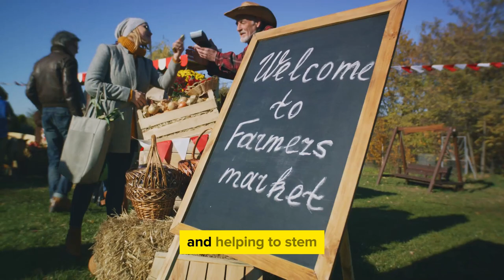Agritourism: A Journey Through Educational Farm Experiences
➤ What is an agritourism venture?

Agritourism is a form of commercial enterprise that links agricultural production and/or processing with tourism to attract visitors onto a farm, ranch, or other agricultural business for the purposes of entertaining or educating the visitors while generating income for the farm, ranch, or business owner.